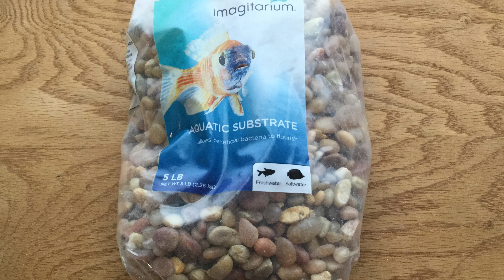New tank design